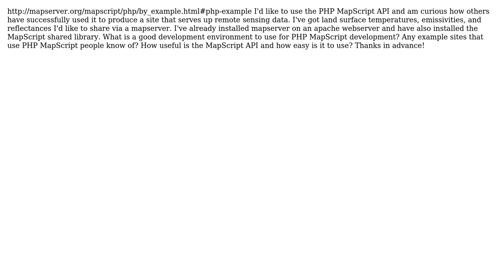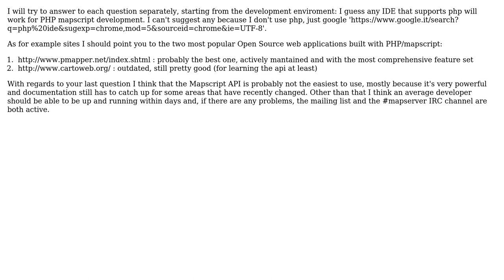GIS: PHP MapScript API Development for MapServer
With thanks & praise to God, and with thanks to the many people who have made this project possible! You are responsible for your own actions.